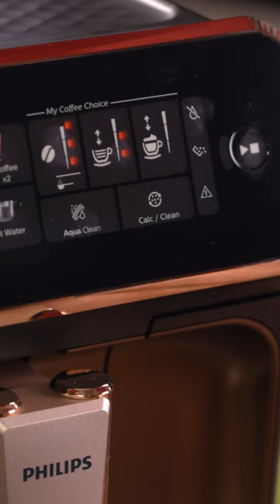【楊桃嚴選商品】咖啡的黃金比例，自己定義！Philips全自動義式咖啡機，份量/口感/比例一鍵調整！